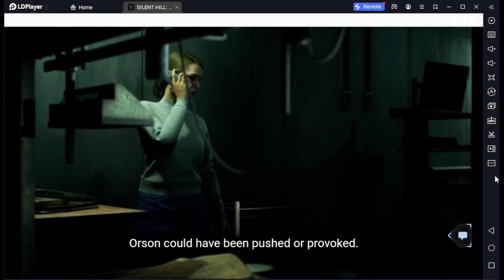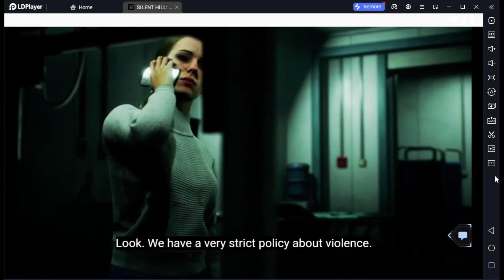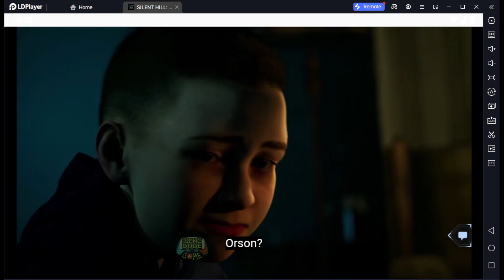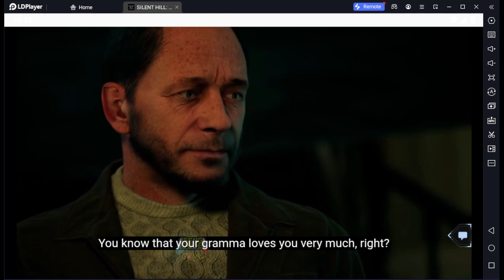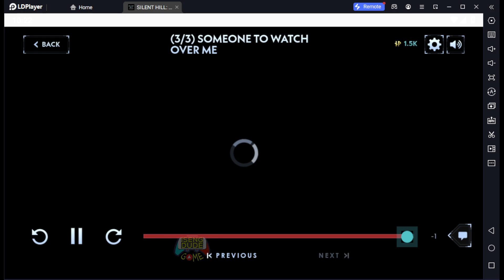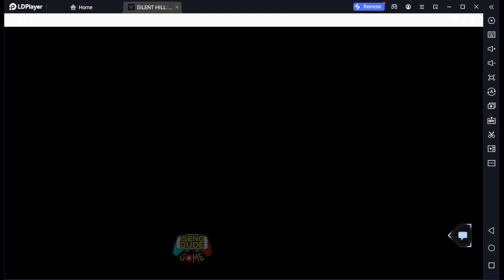More Puzzle and Story - SILENT HILL Ascension Gameplay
Game Size : 498 mb
Language : English
Release Date : Oct 31, 2023